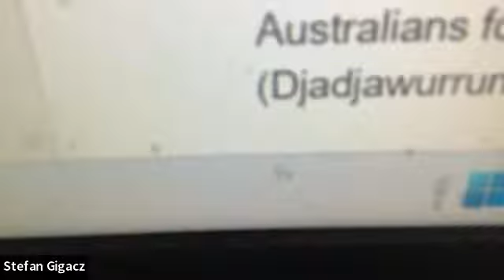Everything and Nothing with Bill Armstrong, Peter Britton and Jean KerWalsh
ACI Webinar
Everything and Nothing, The Life and Development Work of Bill Armstrong
Opening prayer and acknowledgment of country: Brian Lawrence
Introduction: Stefan Gigacz
Facilitator: Jean KerWalsh
Speakers: Bill Armstrong and Peter Britton
Video editor: Robbie Gigacz